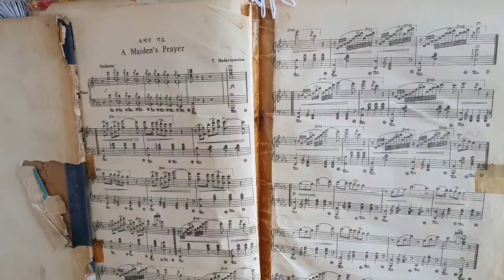1938년 생, 오정숙 여사의 피아노 연주 솜씨, 소녀의 기도~